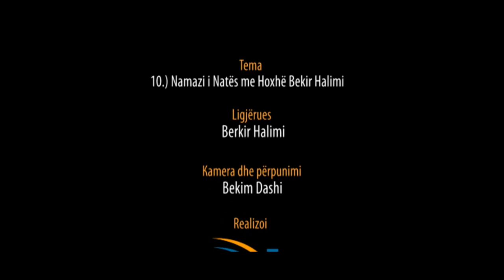10.) Namazi i Natës me Hoxhë Bekir Halimi - Ramazan 2012/1433